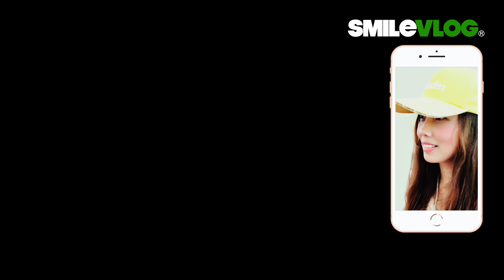4K【哇!空軍開館不一樣? 直接走出電梯！有個小身影學走禮兵步？!!! 】Air Force中正紀念堂空軍儀隊禮兵開館典禮【玲玲微電影SmileVlog】日語衛兵交代式 韓語장개석기념관근위병교대식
影片標題：4K【哇!空軍開館不一樣? 直接走出電梯！有個小身影學走禮兵步？!!! 】Air Force中正紀念堂空軍儀隊禮兵開館典禮【玲玲微電影SmileVlog】日語衛兵交代式 韓語장개석기념관근위병교대식

拍攝時間：2022/2/18 星期五 上午9點

Top：4K【碰！禮兵長跺腳示警了！手牽手在拍照的爸爸和寶貝們的反應？😂】Navy Honor Guards海軍儀隊中正紀念堂禮兵降旗典禮【玲玲微電影SmileVlog】日語中正紀念堂での衛兵交代式 韓語장개석기념관근위병교대식

影片標題：4K【嚇~!!🔥元旦拍攝婚紗的外國新郎新娘轉角遇禮兵？爸爸把孩子連人帶車抱起來急站旁邊！】元旦 三軍儀隊禮兵降旗典禮【玲玲微電影SmileVlog】 日語衛兵交代式 韓語 장개석기념관근위병교대식

Top：【No Flashlight! 勿開閃光燈 否則被跺槍！】海軍陸戰隊中正紀念堂禮兵交接儀式【玲玲微電影SmileVlog】

Top：【😂 外國美女拍太專心?完全沒注意到禮兵們正走過來?】Navy Honor Guards海軍儀隊中正紀念堂禮兵降旗典禮【玲玲微電影SmileVlog】中正紀念堂での衛兵交代式 장개석기념관근위병교대식